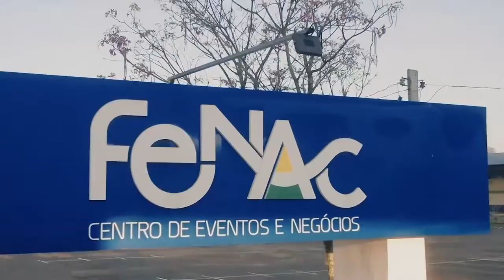Plantar para crescer 15-05-2020